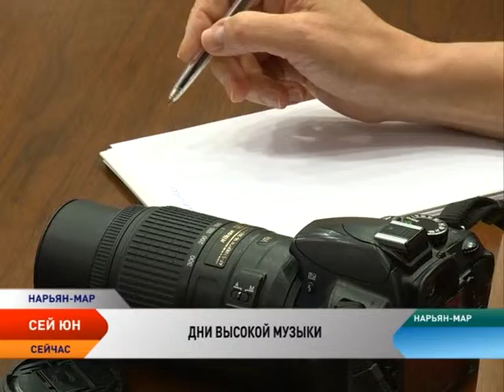Сей Юн. Дни высокой музыки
Главная тема выпуска — фестиваль «Дни высокой музыки в Арктике». Несколько вечеров со сцены культурно-делового центра Нарьян-Мара звучали произведения классической музыки в исполнении мировых знаменитостей — Дмитрия Когана, Максима Пастера, Алексея Курбатова, Виктора Абрамяна, оркестра «Московская камерата» и других музыкантов. Подробности у Екатерины Гончаровой.